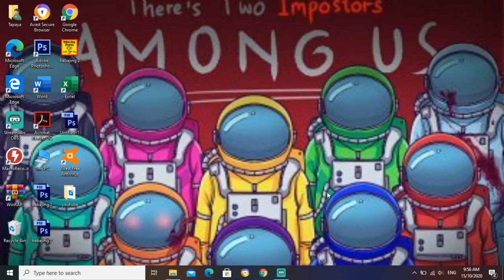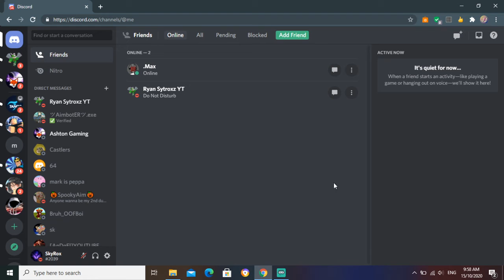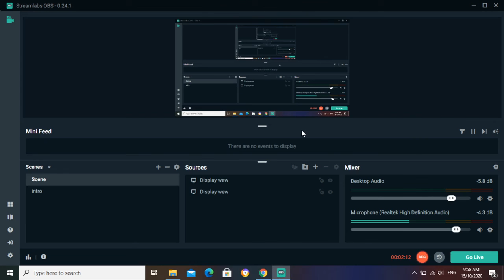Making Intros and outros for my fans (coming soon)